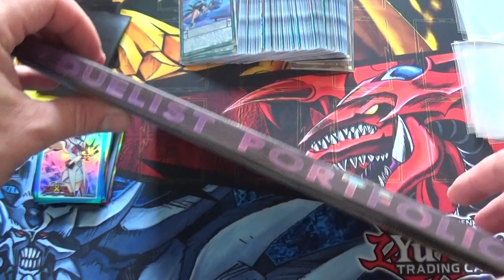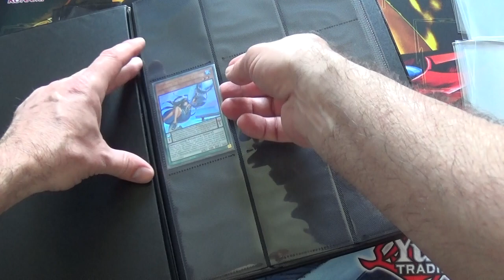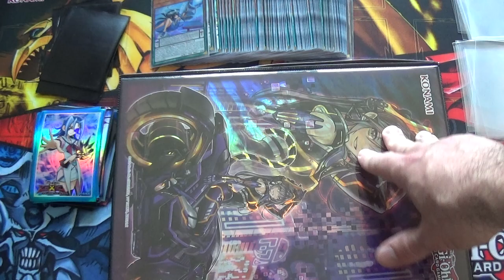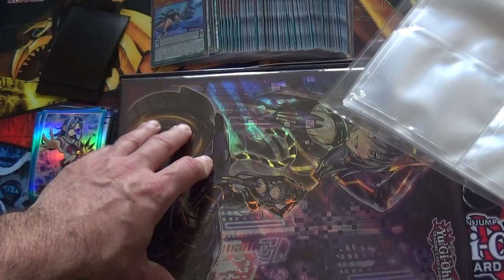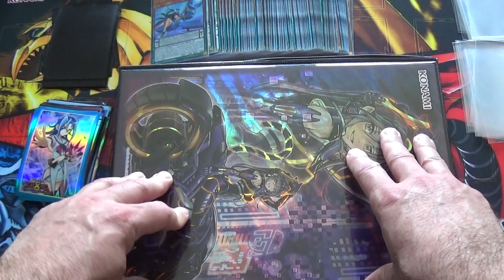Comment ranger ses cartes Yugioh ?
Je vous montre tous les accessoires vous permettant de ranger vos cartes Yugioh.

Que vous soyez collectionneur, investisseur ou joueur, il vous faut pouvoir ranger vos cartes Yugioh pour pouvoir les stocker.

Il existe de nombreux articles de rangement : les classeurs avec feuilles volantes, les probinders, les portefolios, des boîtes. Et vous avez de nombreux formats différents : les probinders 80, 180, 360, 480...

Je vous donne de nombreux conseils et astuces pour vous permettre de ranger vos cartes selon les éditions, le nombre de cartes, le format de vos cartes.

J'en profite pour vous donner un maximum d'infos sur les prix et sur la qualité du rangement suivant ce que vous souhaitez faire.